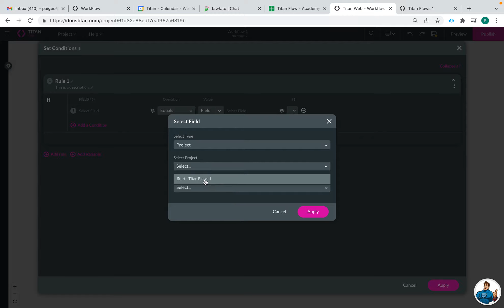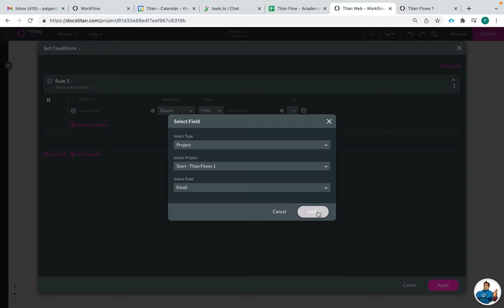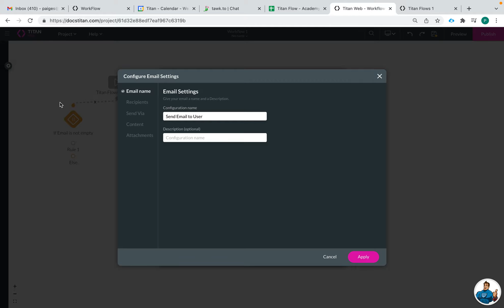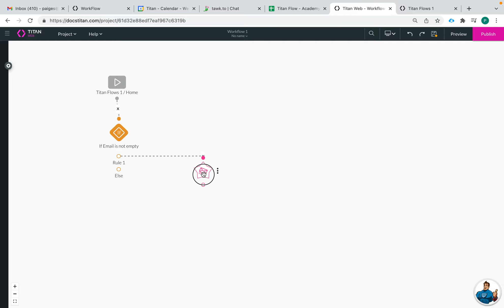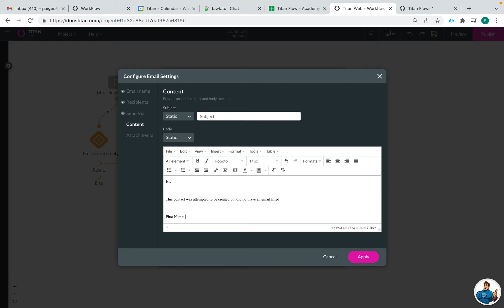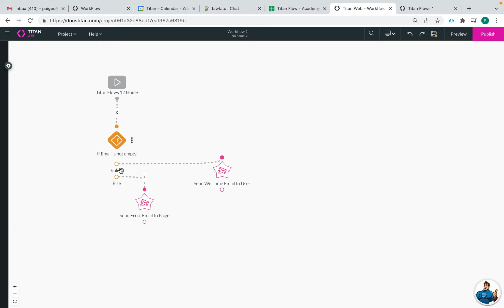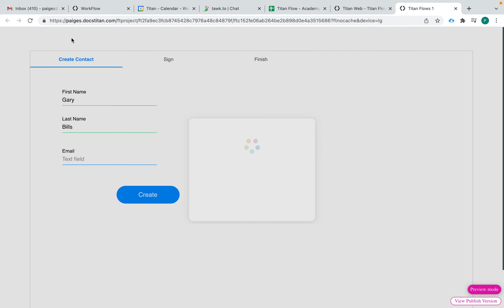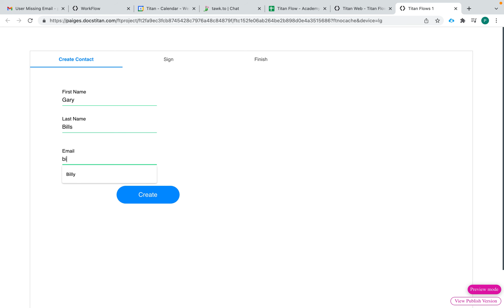Titan Flows | How to Configure Conditional Rules and Their Responsive Actions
We will give you an overview on how to configure conditional rules and their responsive actions within Titan Flows: . So you push this question type with response to Salesforce. To find out more head over to go